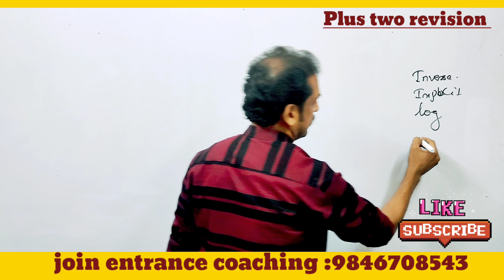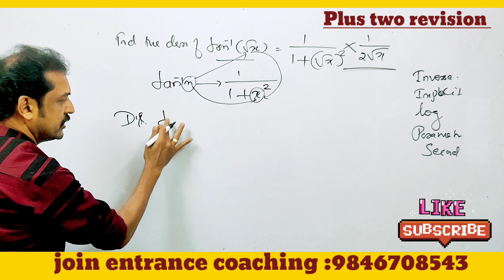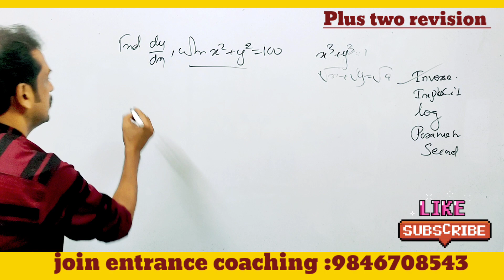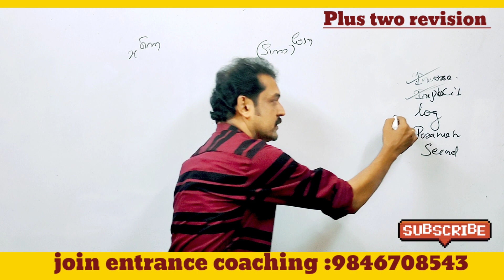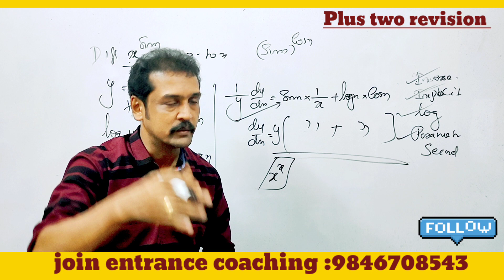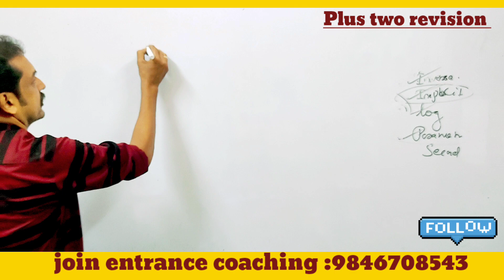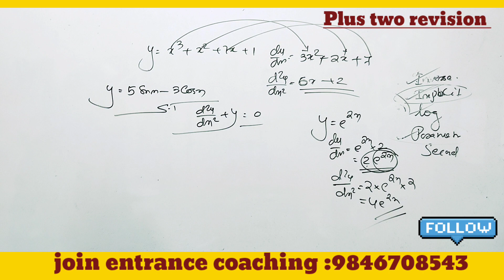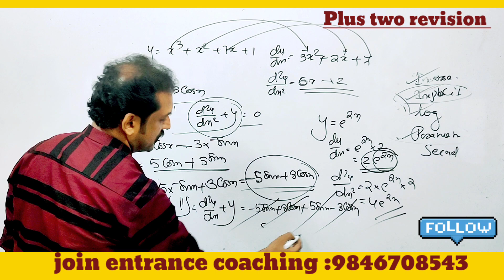+2 Maths exam : derivatives എല്ലാ ചോദ്യങ്ങളും ഇതിൽ ഉണ്ട് 💯 ഒറ്റ വീഡിയോയിൽ മുഴുവൻ പഠിക്കാം 💯 സിമ്പിളാ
second order derivatives
 parametric equations
 logarithmic differentiation in Malayalam
 inverse trigonometric functions derivatives
 Rolle's and lagrange's theorem